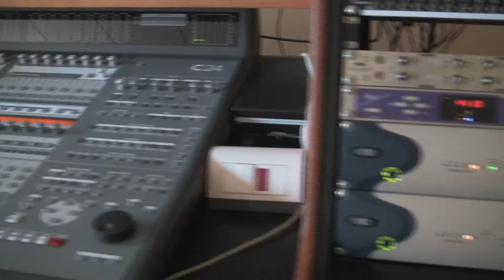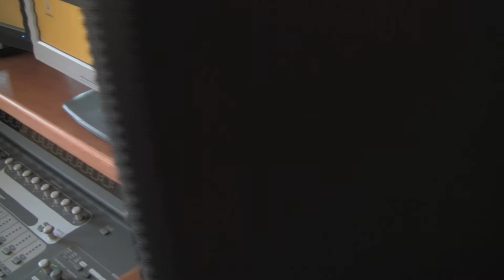Raffinerie Musicali racording studio a Lacchiarella realizzazione S.M. Lissone, Pino Stillitano